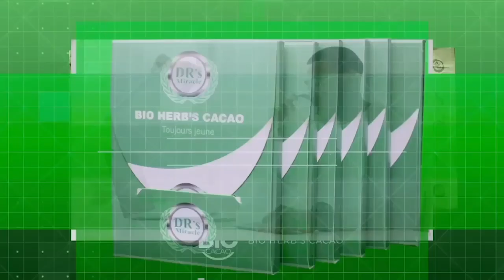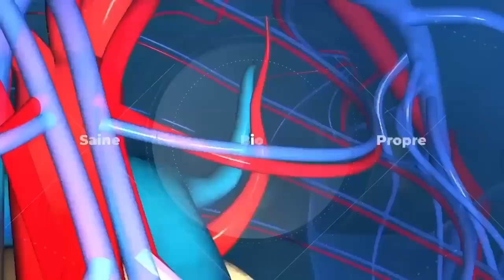SANCTION CONTRE LES DÉTOURNERS DE 102 MILLIONS. DÉMISSION ET SUPSPENSION DANS LA COUR DU PRÉSIDENT.